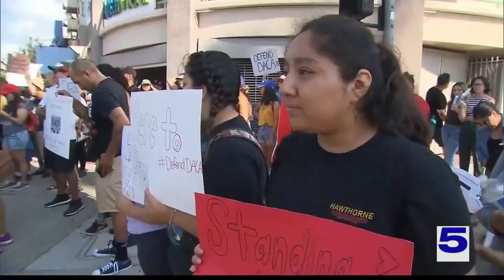Next hearing in Texas's DACA lawsuit set for Dec. 21